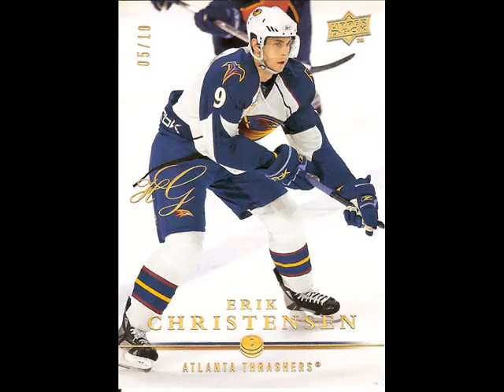NHL Unique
Ich habe mir mal die zeit genommen meinen Lieblingssport als video zu machen.
Da mein letztes video nicht so gut geworden ist hoffe ich das euch dieses Video besser gefällt.
Schreibt viele kommis und gebt viele Bewertungen

Titel : Powerman 5000 : Bombshell